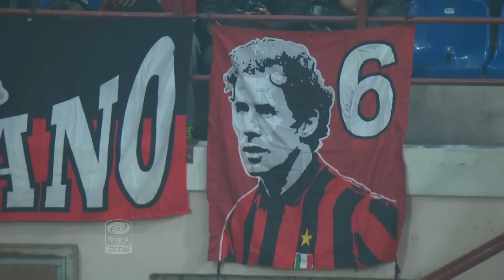Milan-Napoli 0-4 - 7a Giornata Serie A TIM 15/16 - Sintesi